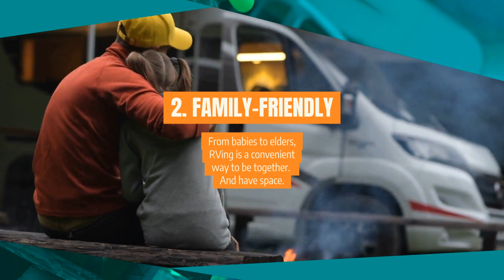Vacation Alternatives: RVing Alaska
Been wondering about vacation alternatives?  Don't know where your '23 options are, but know you need some?  Why not RV Alaska as a vacation alternative?  With plenty of space, amazing once-in-a-lifetime sights, and wildlife, Alaska is truly everything the adventure traveler is looking for.

Need reasons to RV?  We've outlined 5 for you here.  1) its great fun for adventure travelers, 2) its family-friendly, 3) its perfect for social distancing, if that's your thing, 4) its a great way to avoid the noise of today's world, and 5) it WILL create some lasting memories!

When you're considering that Alaskan adventure you've been dreaming about, please know. we're ready for you!

And, as always, visit our robust and informative for more detailed information